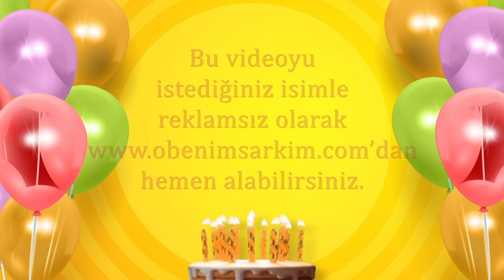İyi ki doğdun İPEK - İsme Özel Doğum Günü Şarkısı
İYİ Kİ VARSIN İYİ Kİ DOĞDUN İPEK

DOĞUM GÜNÜN KUTLU OLSUN İPEK
YENİ YAŞIN MUTLU OLSUN İPEK
BİR DİLEK TUT GERÇEK OLSUN İPEK